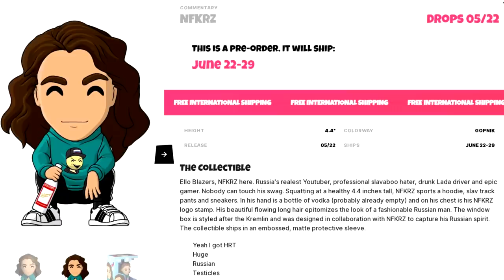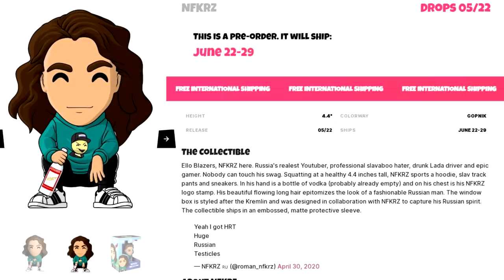I was once chased by Russian police (storytime)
Today's video is on a crazy story of mine, which is about a time when I got punched and was chased by Russian cops all in the same night. It was one of the wildest nights of my entire life. Let me tell you about it. Smash like and sub for more thx xoxo